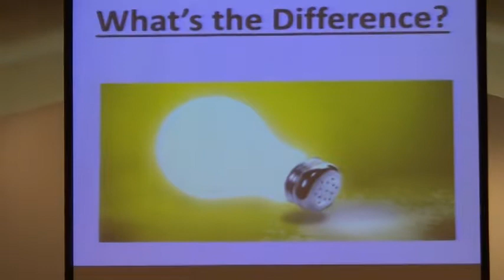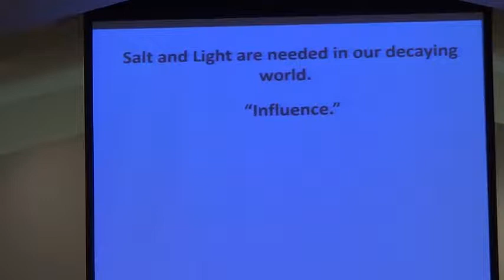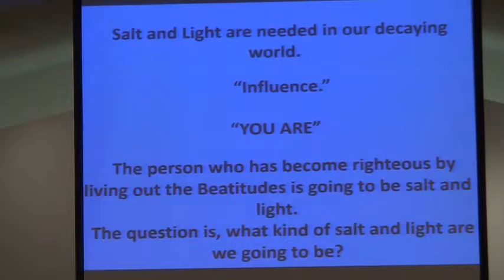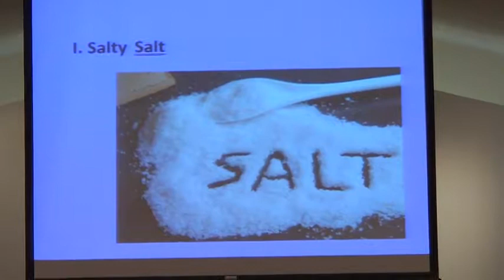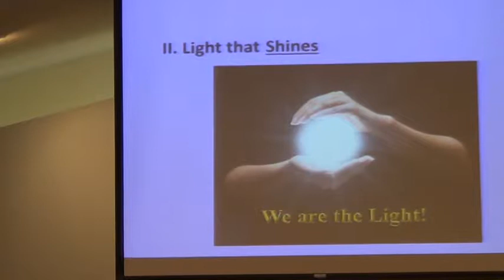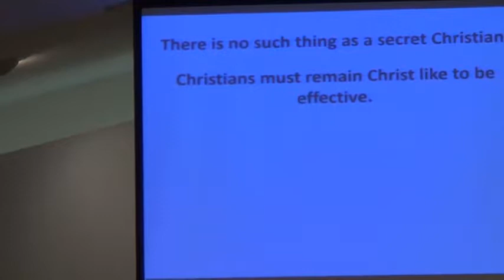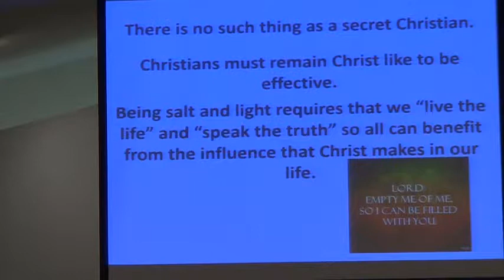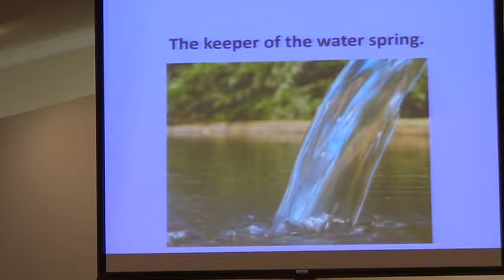Goshen Christian Church Sermon 7.9.17 What's The Difference?